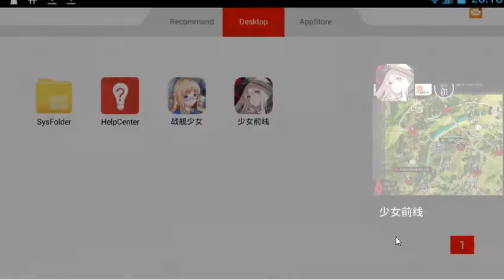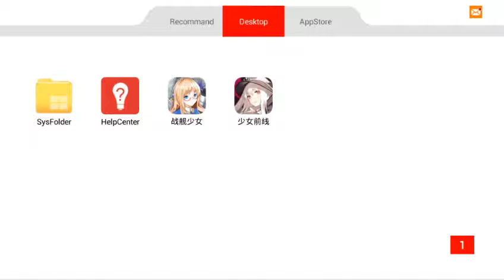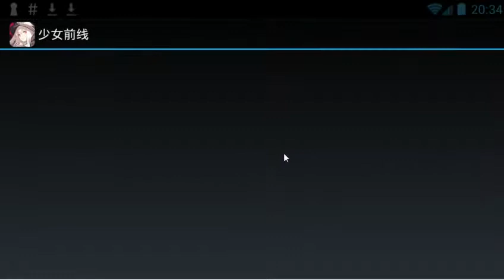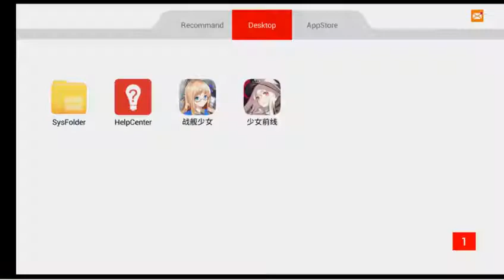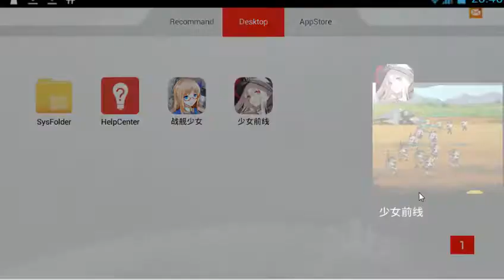Emergency Map 3-3 | Girls Frontline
I am not feeling very well lately and all I wanted to do was just to clear a damn map. Is that so hard, MICA Team? Hmm?